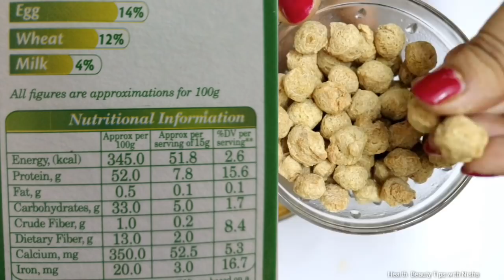एक बार लगा कर देखो बाल इतने लंबे हो जायेंगे की बस कटवाते रह जाओगेSuper fast hair growth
Hello Everyone,

Welcome on my YouTube Channel "health & beauty tips With nisha"This channel is for a lot of things like beauty tips, DIY, Skincare, haircare, Mehandi design, personal care, makeup, beauty benefits, product review, hairstyle and much more.I hope you guys stay with me and click the subscribe button for more content...